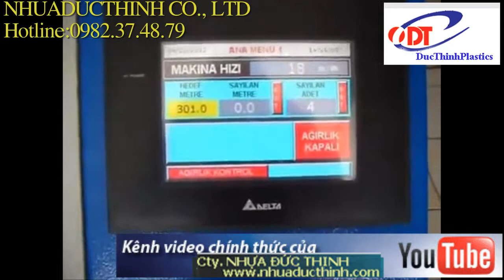+ MANG PE QUAN KIEN HANG ( MÀNG PE QUẤN HÀNG) CALL:0982.37.48.79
++ CÔNG TY NHỰA ĐỨC THỊNH CHUYÊN CUNG CẤP MÀNG PE QUẤN PALLET DÙNG CHO QUẤN BẰNG TAY
+   QUẤN BẰNG DỤNG CỤ VÀ MÀNG PE QUẤN PALLET DÙNG CHO MÁY VỚI GIÁ THẤP NHẤT - CHẤT LƯỢNG ĐẢM BẢO - TIẾT KIỆM CHI PHÍ CHO QUÝ DOANH NGHIỆP.

 * Có nhiều loại màu sắc (Màu Vàng, Trắng trong, Màu xanh nhạt, Đen ) ngoài ra còn cung cấp theo yêu cầu của khách hàng * Khổ cuộn màng với nhiều qui cách: 500mm, 250 mm, 200 mm, 100 mm... ngoài ra còn cung cấp theo yêu cầu của khách hàng * Độ dày của màng : 17 MIC, 18 MIC, 20 MIC, 23 MIC...ngoài ra còn cung cấp theo yêu cầu của khách hàng * Trọng lượng cuộn màng: 2,4Kg ; 3,4Kg ; 4,0 Kg ; 4,2 Kg ; 16 Kg... Ngoài ra còn cung cấp theo yêu cầu của khách hàng - Giao hàng tận nơi theo yêu cầu của Quý khách hàng - Đối với Khách Hàng có nhu cầu mua với số lượng lớn

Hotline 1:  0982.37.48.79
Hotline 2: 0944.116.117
Địa chỉ  VP: 126B Trường Sa, P.15, Q. Bình Thạnh, Tp.HCM
Chi nhánh: 64/5B Quốc lộ 1A, P. Tân Thới Nhất, Q.12, Tp.HCM

++ VIDEO: Màng pe giá rẻ, màng pe quấn pallet, màng căng pallet .